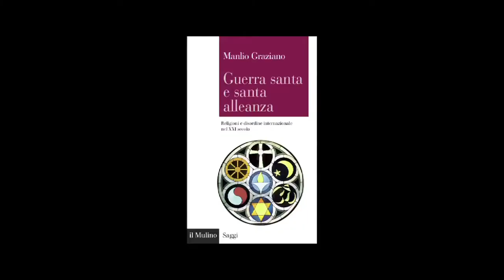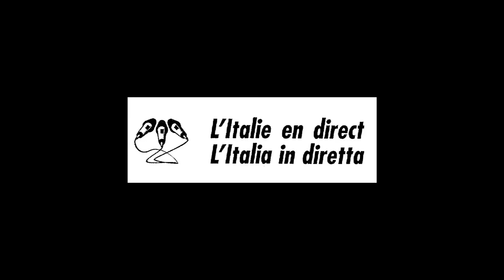Lucio Caracciolo : les religions en tant qu’acteurs politiques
Vidéo enregistrée à Rome par LUCIO CARACCIOLO, directeur de « Limes » (revue italienne de géopolitique), montrée à Paris le 22 avril 2015 lors de la présentation française de l’ouvrage « Guerra santa e santa alleanza » par Manlio Graziano, et destinée également au site L’Italie en direct. Avril 2015.Vidéo postée sur le site L’Italie en direct : italieendirect.italieaparis.net